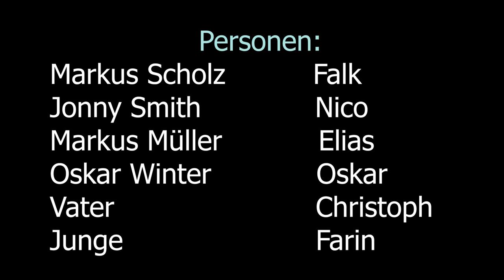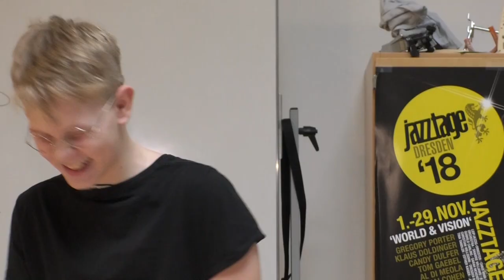Talknite (Version 01) [Februar 2019]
Die Idee haben wir uns zusammen in der Gruppe erarbeitet. Wir haben 4 tTge lang einen Kurzfilm gedreht und geschnitten. Unsere Gruppe besteht aus 7 Leuten: Farin, Nico, Oscar, Falk, Sahrah, Christoph und Elias.
Wir haben zusammen gedreht und uns dann aufgeteilt und aus den Clips die wir hatten jeweils 2 Videos geschnitten. Das andere ist unten verlinkt.
Es ist ein Projekt vom SAEK mobil, das eine Einrichtung aus Döbeln ist die in ganz Sachsen Medienprojekte an Schulen und sonstigen Einrichtungen macht.

Wir sind vom Gymnasium Coswig und alle in der 7. Klasse. Ohne das SAEK hätten wir nie solche Filme erstellen und bearbeiten können. Innerhalb von 4 Tagen ist unser Film entstanden.

Folgt dem SAEK auch auf Insta: SAEK mobil
Und auf Facebook: SAEK mobil

Bahnhofstraße 56
04720 Döbeln

Sächsischen Landesmedienanstalt